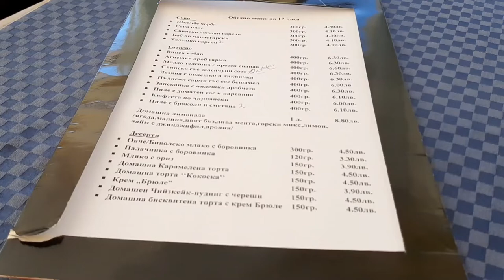Хотел Виа Траяна Беклемето.